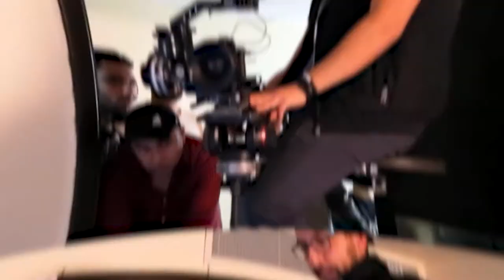Five Years of Creativity at DPM!